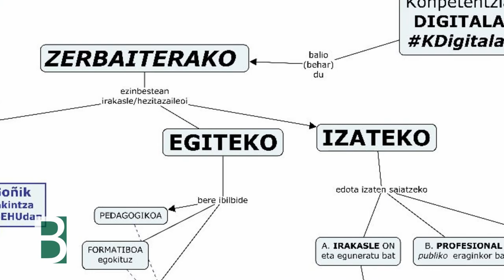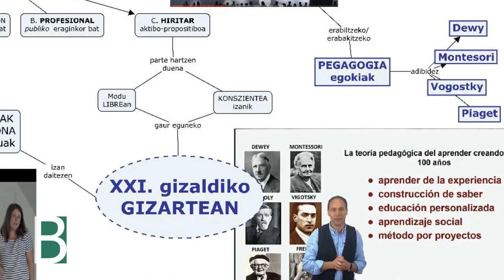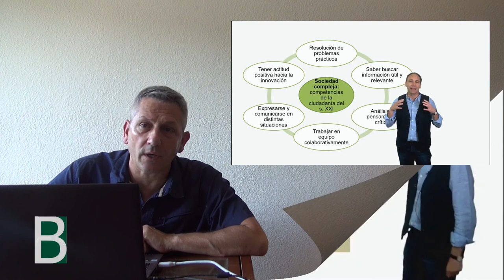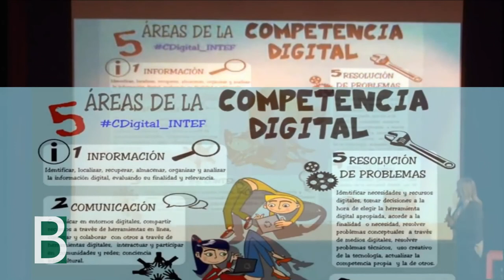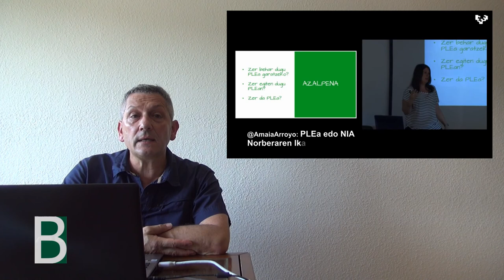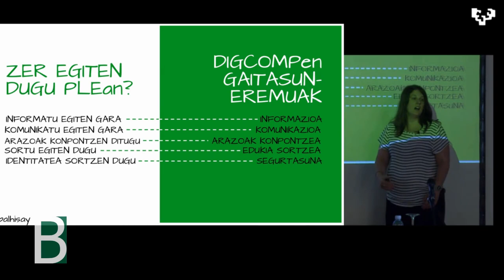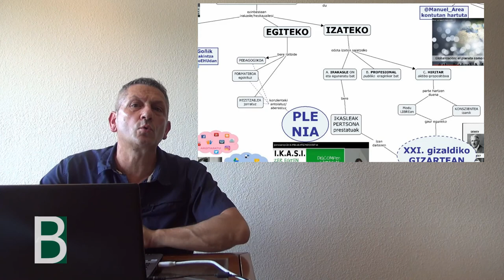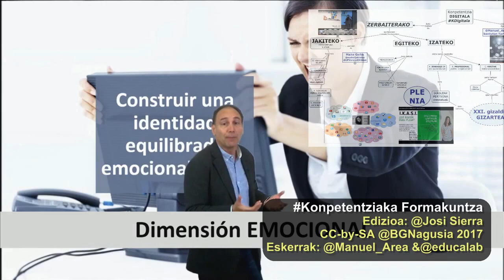KDigitala zertarako erabili? Konpetentziaka ikas-irakasteko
KDigitala Konpetentzia Digitala zertarako erabili? @manuel_area @euskaljakintza @amaiaarroyo Konpetentziaka ikas-irakasteko? @BGNagusia-k ekoiztuta CCbySA